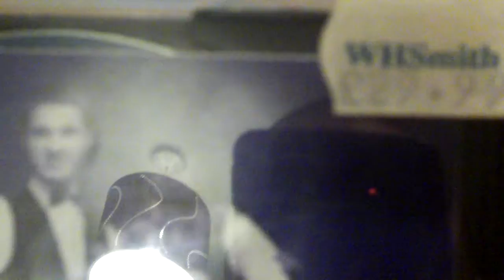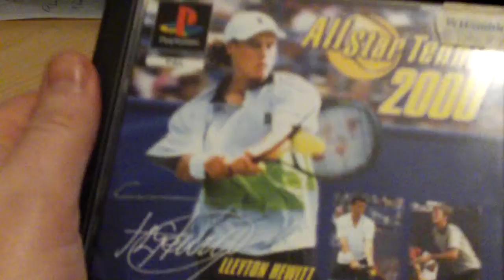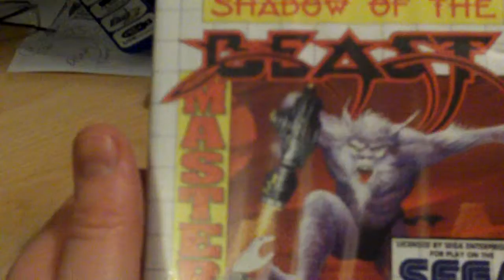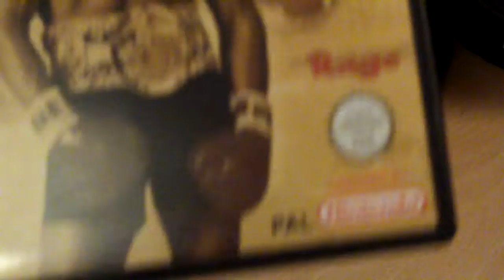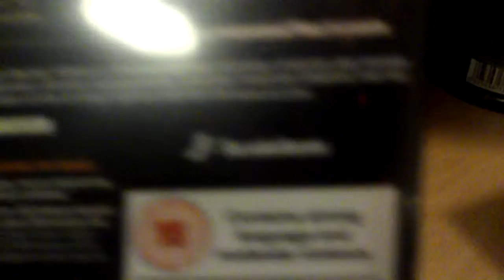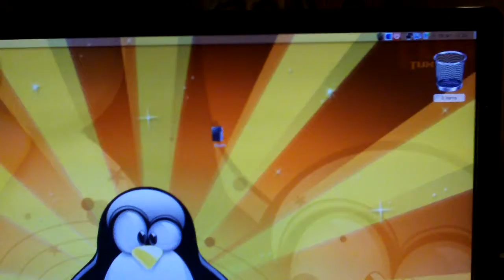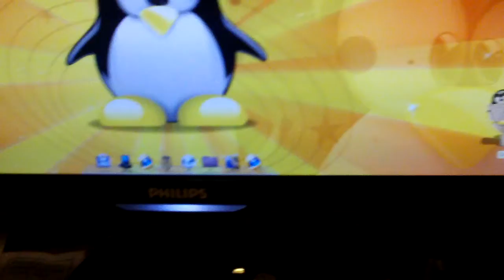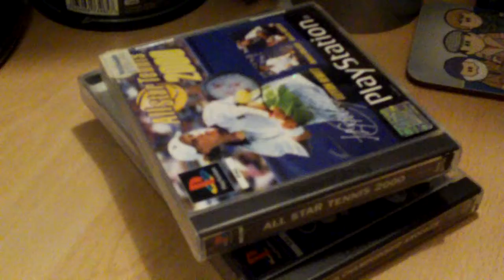New Stuff Episode Three + Update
Yes its another new stuff episode  / update.

Geek Speak:
Recorded on a Kodak Zx1, no editing this time just a direct upload